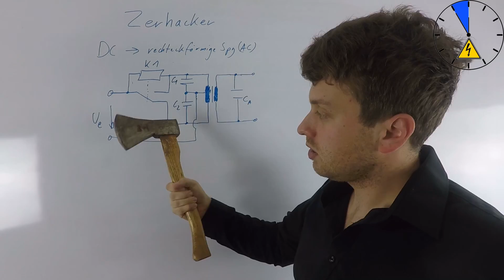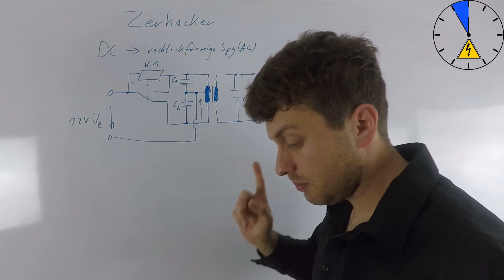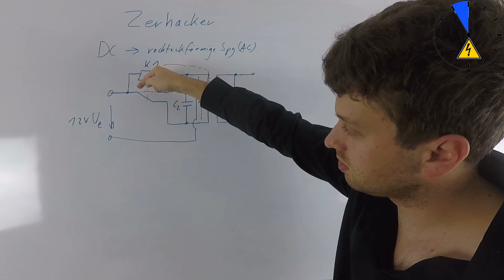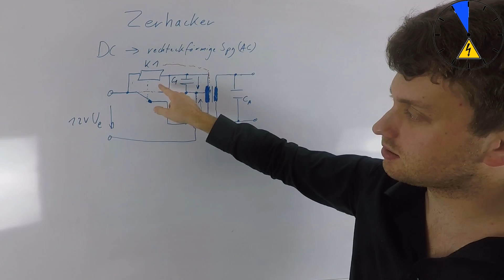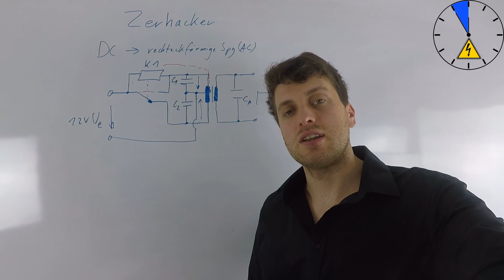Zerhackerschaltung - Old School - Funktionsweise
►►►Mein Equipment

► Superzoom 4K Kamera